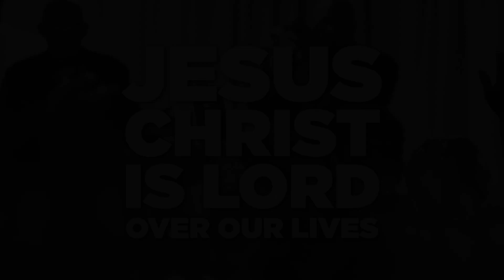SUNDAY SERVICE | 9th JUNE, 2024 - MINISTER ROGER GOODRIDGE